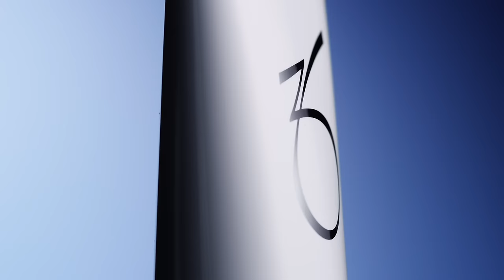Balancing Cleansing Emulsion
Introducing ZO’s newest innovation, Balancing Cleansing Emulsion, a clinically proven, conditioning gel-to-milk cleanser that supports a healthy skin barrier while lifting oil and impurities, leaving skin soothed, supple and strong.

Formulated for sensitized + post-treatment skin, Balancing Cleansing Emulsion is fragrance, dye and sulfate-free.